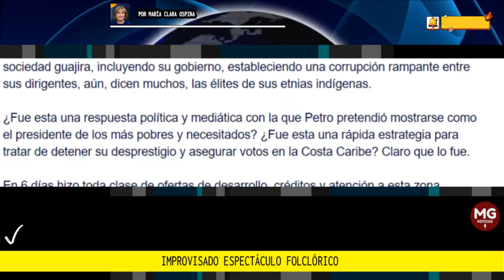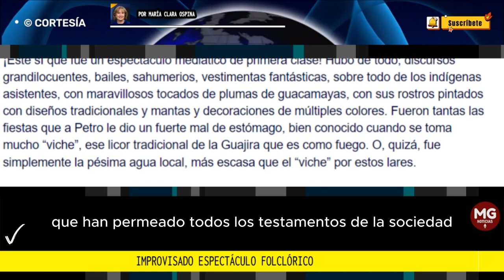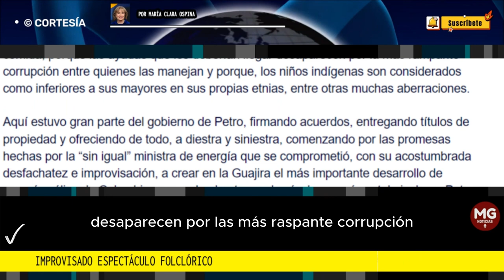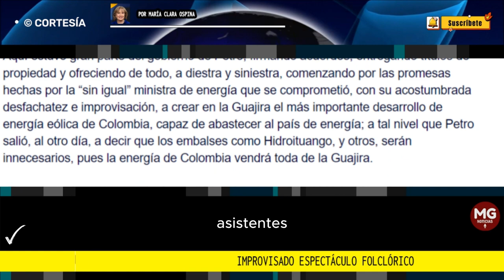IMPROVISADO ESPECTÁCULO FLOCLÓRICO 🔴 Por María Clara Ospina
Después de su desaparición en París por un día completo, aún no explicada, Gustavo Petro regresó a Colombia, enfurecido y desconcertado por la “Marcha de la Mayoría”, en todas las ciudades colombianas, ocurridas, mientras él presentaba un rabioso y fantasioso discurso en la Universidad de la Sorbona, hecho al mejor estilo de las novelas de ciencia ficción.